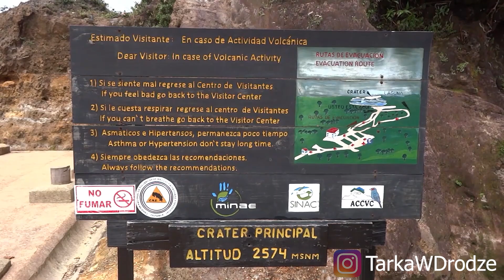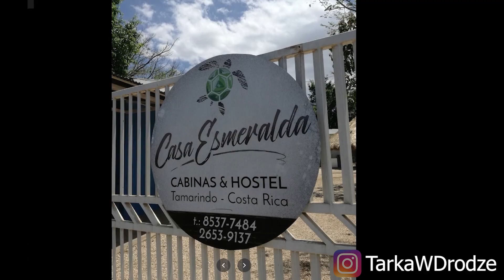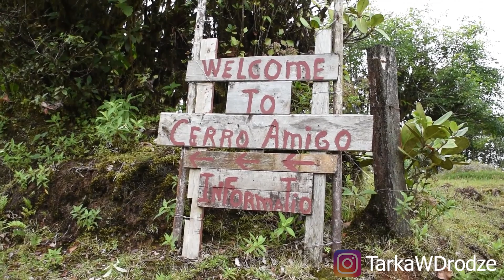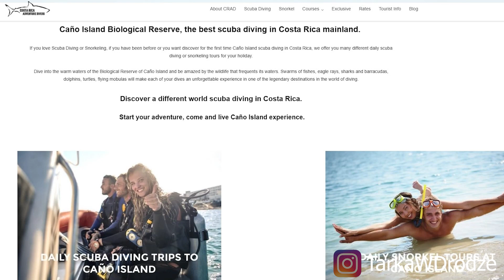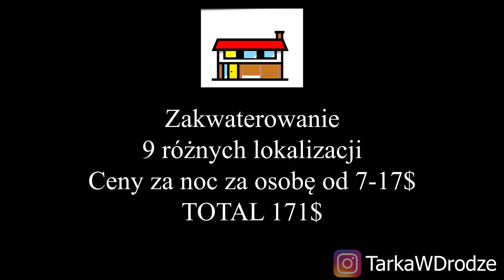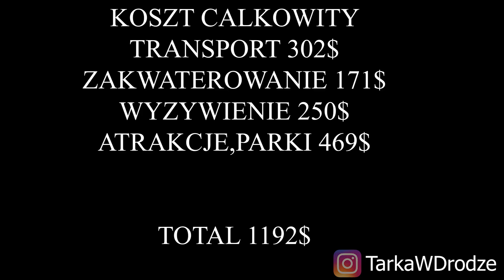Kostaryka na własna rękę, całkowite koszty i plan 14-dniowej podróży.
W tym filmie chcemy Wam pokazać, ze można po Kostaryce podróżować w mairę "tani sposób"
Przedstawimy Wam cały plan naszej podróży z kosztami.
Gdzie spaliśmy, gdzie nurkowaliśmy, ile wydaliśmy na benzynę i jedzenie.
Mam nadzieję,, że uda się Wam zobaczyć ten fantastyczny kraj i tak jak nam nie stracić fortuny.

00:00 wstęp
05:04 Arenal
10:04 nurkowanie z mantami
10:53 las deszczowy Sana Elena
12:00 most z krokodylami
12:45 hostel Bolita w dżungli
13:45 dojazd i nurkowanie w Drake Bay
15:14 wodospady Nauyaca

To nasze noclegi i atrakcje ułożone w sposób chronologiczny.
Alajuela
- Osa Peninsula
Bolita Rainforest Hostel